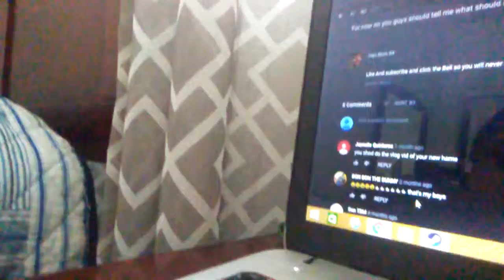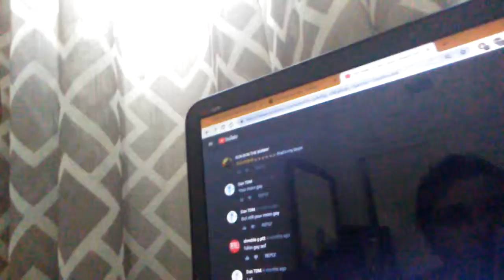Seeing of what do you want us to do in the comments down below